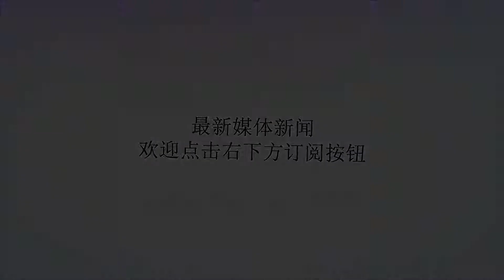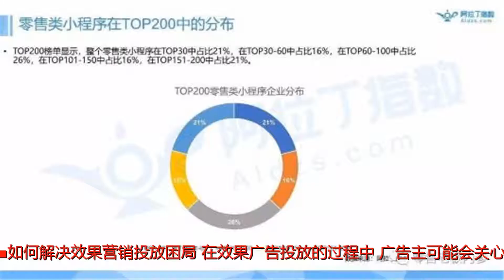场景碎片化、流量红利消失、获客难……企业营销到底怎么做？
谢谢！SocialBeta很多广告主对于「品效共振」这一概念并不陌生。所谓「品效共振」指的是既能提升品牌认知、占领消费者心智份额，又能带来实际转化的营销，让品牌展示和效果转化二者合一。「品效共振」的营销策略成为共识，实现路径却成为痛点。随着流量红利的逐步减弱，竞争者数量的急剧增加，企业获客的难度如今也在逐渐加大。于是，以效果作为投放基础的效果广告受到更多的关注，广告主希望借此实现精准获客的目标。■■■如何解决效果营销投放困局？在效果广告投放的过程中，广告主可能会关心以下问题：如何在没有任何数据积累的情况下，控制好成本还能获取更多的量？如何实现大批量的创意制作以及千人千面的沟通？如何搭乘移动互联网新宠儿——短视频的东风，让广告变得更有趣且有效？如何获取高质量的销售线索，与销售部门更好地配合……在SocialBeta看来，要解决效果营销的根本困局，答案其实不仅仅在于工具或者技巧层面上单点的优化。事实上，随着在线场景从单一走向多元，效果营销也呈现出与以往非常不同的特征。首先，以短视频、音乐社交等为代表的泛娱乐场景，让用户在线生活的时间变得进一步碎片化。广告主已经意识到，如果还在用传统硬广的打法难以真正触达目标受众。▲KantarMediaCIC2017中国社会化媒体格局概览以短视频为例，尽管其营销价值被越来越多的品牌所认可，但如何做出好玩有趣的短视频，却让很多有心尝试的广告主感到束手无策。其中的原因也不难理解，人们印象中的视频广告制作存在一定的门槛，比如，如何找到符合短视频特性的拍摄工具？如何找到性价比更高的视频创作者？后期的视频剪辑和特效制作怎样才能省时省力？